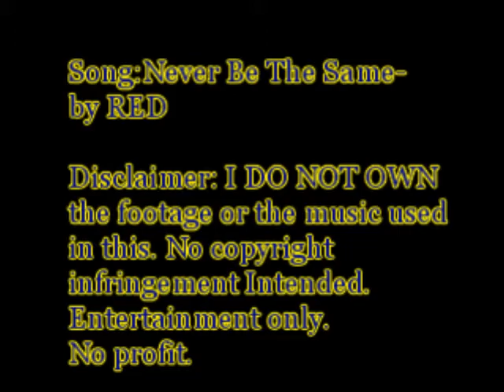Veronica Mars|Never Be The Same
This is my first video so it's not perfect but I like it and I hope you will too. this is one of my favorite shows and I thought the song really fit them well and no I will not be doing all couples videos, these were the only clips I could get for the show and that's why I made this one like that, but I will be doing some couples ones because I know lots of people like them, but a lot of my videos won't be. I will be putting up more videos very soon. I hope you watch and like this video and if you do please comment or like or both.